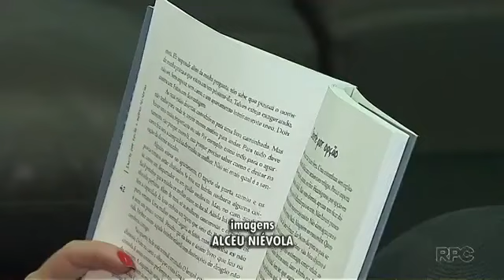Paraná TV mostra como praticar exercícios para o cérebro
Em tempos de tecnologia avançada, a nossa memória falha ás vezes. Mas algumas atitudes simples do dia-a-dia podem reverter este quadro para manter a nossa mente sempre afiada.